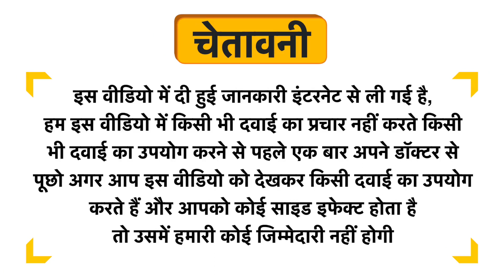Mirah Belle Frankincense Wheatgerm Orchid Anti-Ageing Day Cream Uses in Hindi | Side Effects | Dose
Mirah Belle Frankincense Wheatgerm Orchid Anti-Ageing Day Cream Uses in Hindi | Benefits | Side Effects | Dose